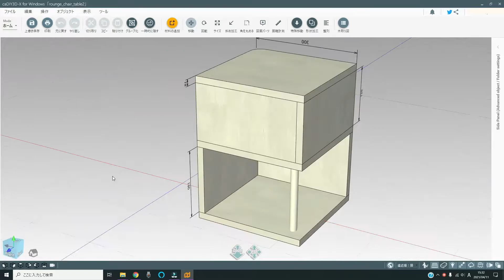【DIY】ちょっとおしゃれなコーヒーテーブルを作ってみた。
今回は、ちょっとおしゃれな？コーヒーテーブルを製作してみます。今年の2月20日に動画をアップしたラウンジチェアがあるのですが読書にはコーヒーがつきものということで文庫本の棚とテーブルを兼ねたものを作りたいと思います。
材料は、杉の集成材と20mmの丸棒になります。